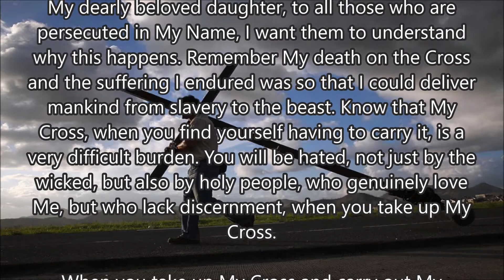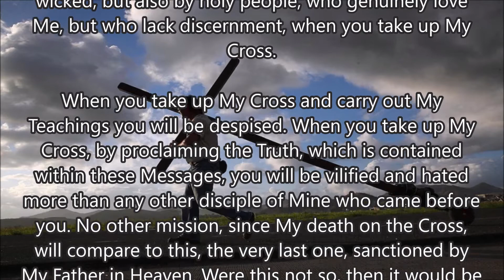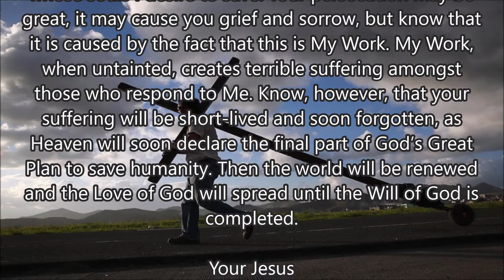Heaven Will Soon Declare